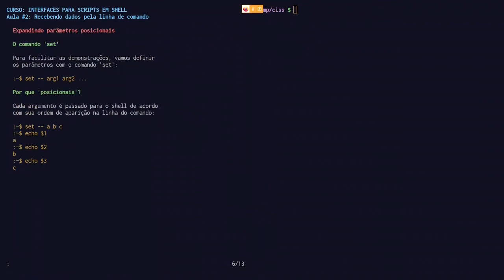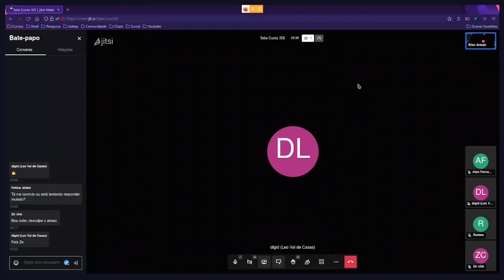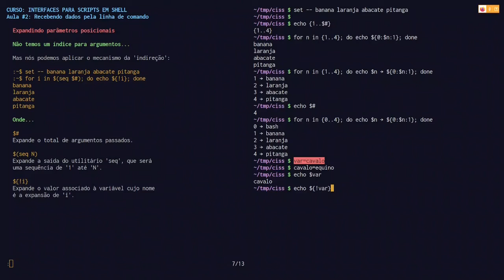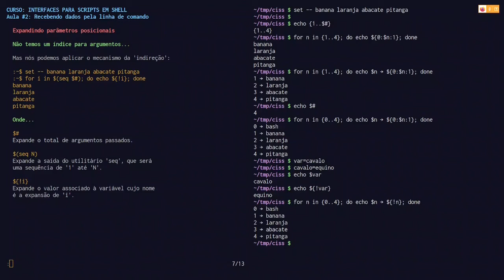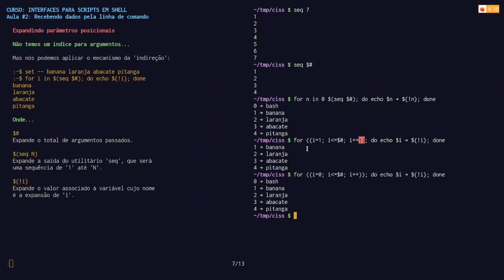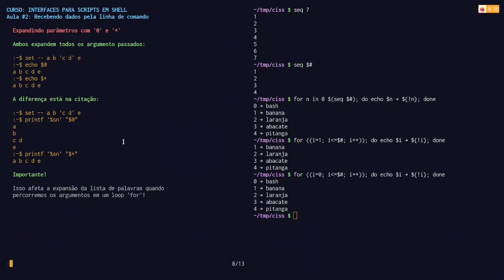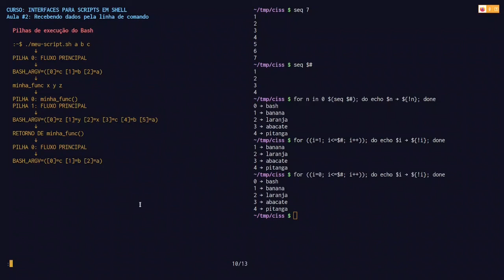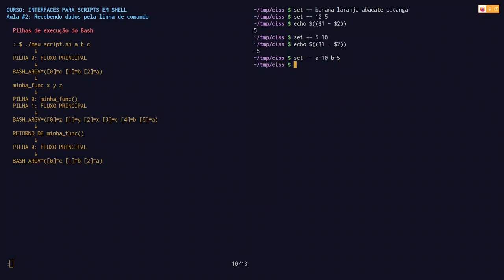Interfaces para scripts em shell - Aula ao vivo #2 Parte 2/3